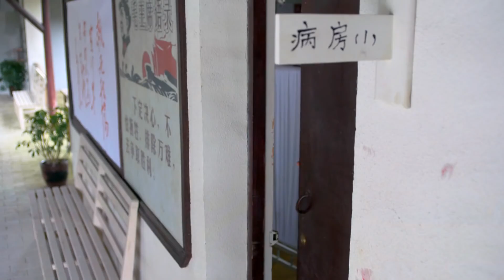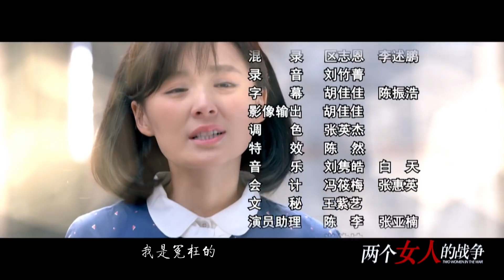华语热播剧 |《妻子的复仇》第02集 | “性感杀器”柳岩和“坏女人”毛林林为了爱斗争，最后谁赢？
导演: 余丁
主演: 柳岩， 毛林林， 周一围
《妻子的复仇》讲述牛、赵两家是互相帮衬的好邻居，日子虽不富裕但也其乐融融。知识青年上山下乡的风潮席卷城镇，牛淑荣和赵欣梅向家人表示了要上山下乡的决心。在黑山屯，她们共同爱上了英俊的知青模范齐伟。在各种劳动竞赛里，三人的感情关系此消彼长，不断受到外界的催化，牛淑荣和赵欣梅也因此互生芥蒂。最终，牛淑荣与齐伟成婚，赵欣梅却嫁给了牛淑荣的哥哥牛成国。进厂以后，面对百废待兴的局面，牛淑荣和赵欣梅共同努力，使得工厂扭亏为盈，她们也因此成为女工心目中的英雄，不过感情上的矛盾却一直没有化解，一直到齐伟因意外逝世，牛淑荣和赵欣梅的子女齐胜男和牛争彼此相爱，两个女人才悟出了生活的真谛，读解到了和谐中的幸福指数，她们共同为牛争和齐胜男的儿子取了一个响亮的名字：牛和平。